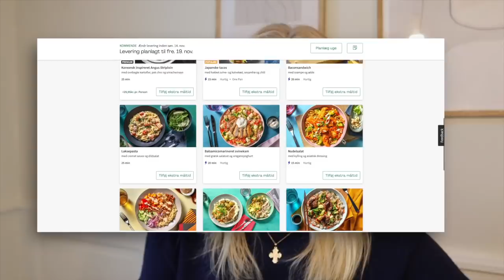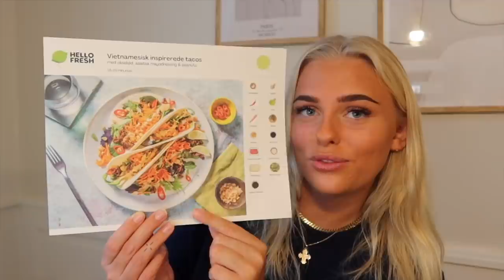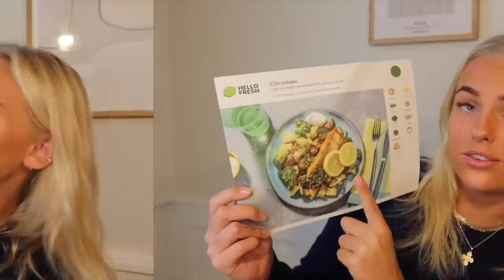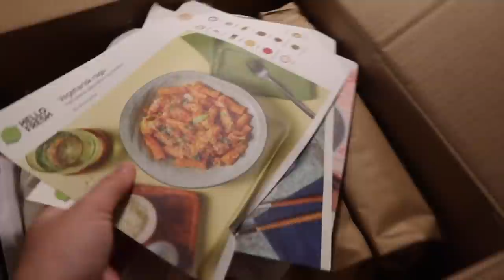VLOG: Bare lidt af mine tanker & event på ARCH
Denne video er i samarbejde med Hello Fresh

Husk at I kan spare helt op til 725kr. ved brug af min rabatkode 'LOUISESAFTENSMAD' som giver jer 30% rabat på jeres første 2 måltidskasser, og 10% på jeres 3. og 4. måltidskasse.

+ Navn: Louise Schaumborg Madsen
+ Alder: 19 år
+ Højde: 169,5 cm
+ Student: 2021
+ Fødselsdag: 5. marts 2002
+ By: København
+ Startet på YouTube: sommerferien 2013 (11 år)

+ Main kamera: Canon 70d
+ Objektiver: 50mm & 18-135mm
+ Vlogging kamera: Canon powershot G7X
+ Mikrofon: RØDE
+ Redigerings program: Final Cut Pro X

thnx